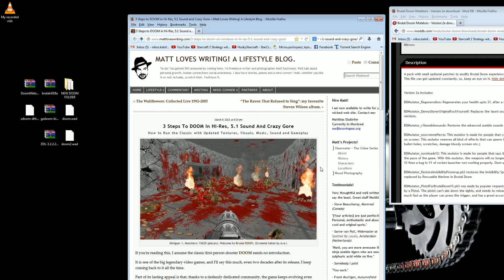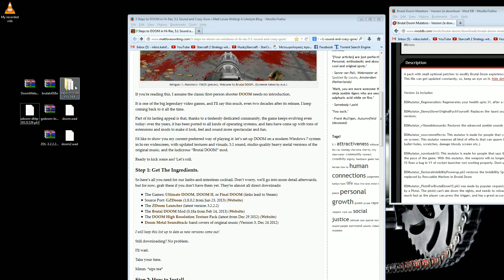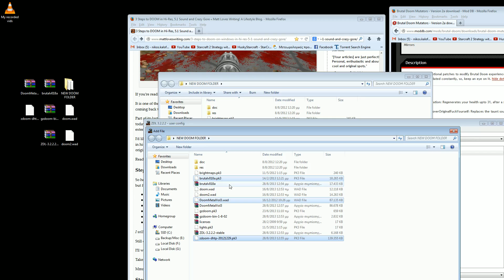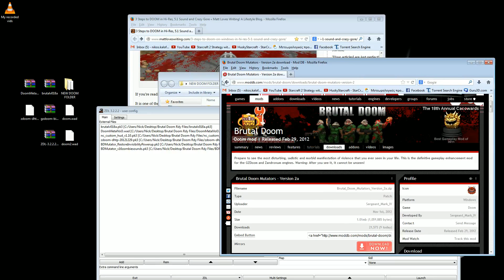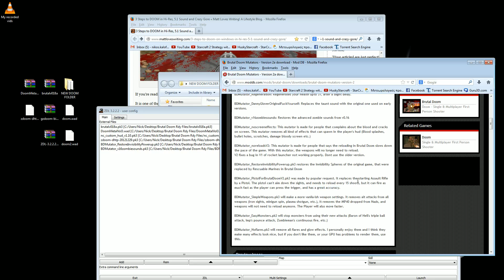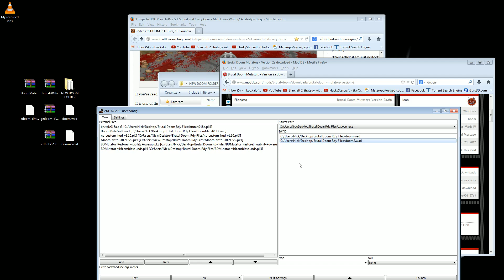Step by Step guide on how to install Brutal Doom Mod with commentary - [1080p HD]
This is an easy step by step guide on how to install and successfully play the Brutal Doom mod .